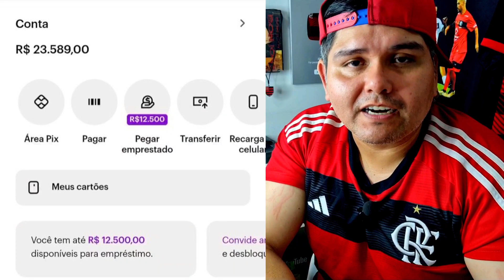"O FLAMENGO NÃO É TIME, O FLAMENGO É SELEÇÃO" TITE FOI SINCERÃO E FALOU PELA PRIMEIRA VEZ!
𝐋𝐢𝐛𝐞𝐫𝐚𝐝𝐨 𝐩𝐨𝐫 𝐓𝐞𝐦𝐩𝐨 𝐃𝐞𝐭𝐞𝐫𝐦𝐢𝐧𝐚𝐝𝐨

CREDITO DO CORTE:
Canal @flamengo